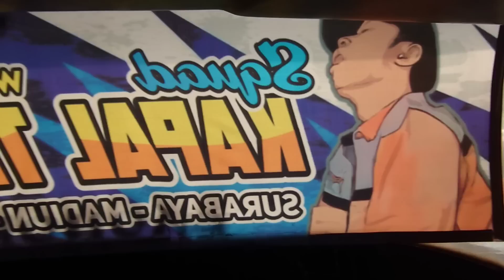DEWA KEBERSIHAN KEBANJIRAN ORDERAN! bersihkan dalam bus sugeng rahayu 7572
Driver bus = driver RADEN SANTO
Kondektur bus = maksum
Kernet bus = kernet eko
Fasilitas bus = ac
Jam keberangkatan bus = 15.00 dari terminal giwangan jogja